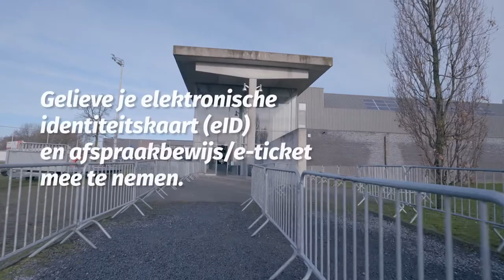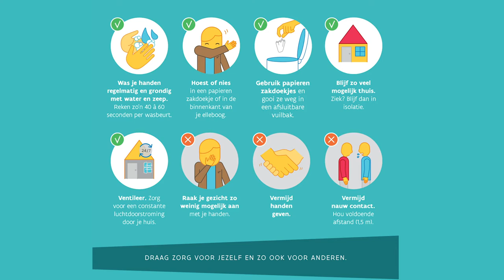Vaccinatiecentrum in Sportpark Aalter-centrum